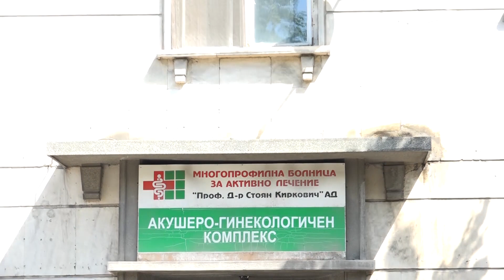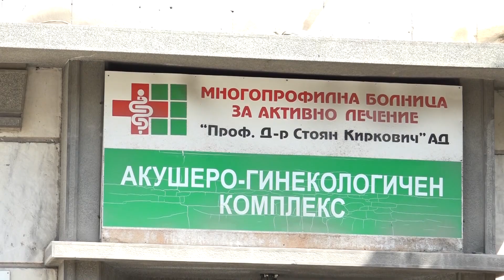Изписване на Илия 21.7.2016г.